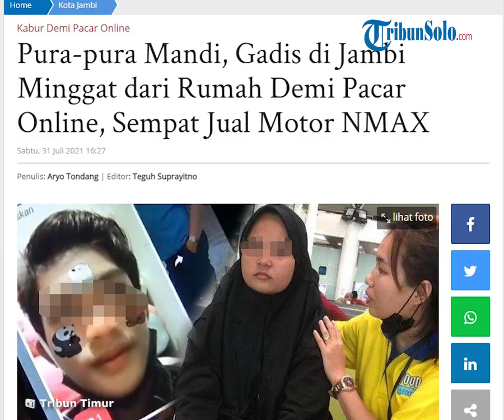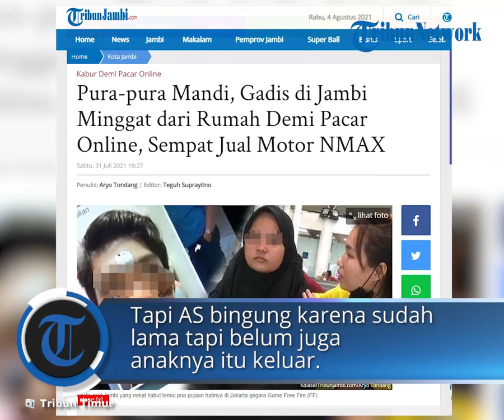Gadis di Jambi Minggat dari Rumah untuk Kedua Kalinya demi Pacar Online, Sempat Jual Motor NMAX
TRIBUN-VIDEO.COM, JAMBI - Gadis 16 tahun di Jambi kabur dari rumah demi menemui pacar onlinenya di Jakarta.

Ingat dengan IN (16) siswi SMA di Jambi yang viral karena nekat kabur dari rumah untuk menemui pria yang ia kenal lewat Game FF di Jakarta?

Bahkan agar bisa berangkat ke Jakarta, IN nekat menjual motor Yamaha NMAX ayahnya.

Sekarang IN dikabarkan minggat lagi demi pria idamannya itu.

Ini adalah yang kedua kalinya IN kabur dari rumah. Sebelunya pada Juni 2021 IN minggat untuk ke Jakarta.

Ia mengikuti petunjuk seorang pria yang diketahui menjadi temannya main bareng Game Free Fire.

Beruntung ada yang seorang yang menyelamatkannya hingga akhirnya dia batal naik pesawat.

Gadis belia itu diketahui berasal dari Sungai Gelam, Kabupaten Muarojambi, Jambi.

Kabarnya, gadis remaja itu kembali minggat lagi dari rumah orangtuanya.

IN tidak lagi ada di rumahnya sejak Jumat (30/7) kemarin, sekira pukul 18.30.

Diduga IN nekat melarikan diri karena ingin menemui teman laki-lakinya itu.

Hal tersebut diungkapkan oleh AS, ibu dari siswi tersebut, saat ditemui di rumahnya, pada Sabtu pagi.

Dia mengatakan, saat itu ia baru saja menyuruh putrinya IN untuk makan.

Kemudian, IN pamit ke kamar mandi.

Saat itu, kata AS, anaknya itu dengan sengaja menyalakan keran air.

"Dia sengaja hidupin keran air, jadi saya pikir masih di dalam kamar mandi," ungkapnya.

Tapi AS bingung karena sudah lama tapi belum juga anaknya itu keluar.

"Sudah lama tapi dak keluar, pas saya cek sudah kosong," kata AS, Sabtu (31/7/2021) pagi.

Aksi nekat puteri sematawayangnya tersebut, diyakini akibat dipengaruhi oleh laki-laki, yang mengaku tinggal di Jakarta Barat tersebut.

Setelah sempat berupaya kabur Juni lalu, anaknya itu masih intens berkomunikasi dengan laki-laki tersebut.

Bahkan, sang puteri sanggup bermain dengan smartphonnya hingga belasan jam.

Anaknya main game Free Fire, hingga menjalin komunikasi dengan laki-laki tersebut.

Hal tersebut membuat AS dan suami sedikit kewalahan untuk mengontrol sikap IN tersebut.

"Kalau saya hitung, bisa sampai 17 jam main handphonnya," katanya.

ambi, bawa keluarga, pasti kita terima," bilang AS.

Namun, AS dan suami tidak sepenuhnya percaya dengan laki-laki tersebut.

Sebab hingga saat ini, ia mengaku tidak tahu latar belakang dari laki-laki tersebut.

Bahkan menurutnya, foto dengan usia yang diucapkan laki-laki itu tidak sesuai.

"Dia mengaku umur 17 tahun, tetapi fotonya sudah seperti di atas 20 tahun. Saya curiga, laki-laki ini ada maksud lain sama anak saya," jelas AS.

Tidak sampai disitu, setelah mengenal laki-laki tersebut, sikap IN semakin tidak terkontrol.

Gadis muda itu hanya menuruti kata-kata laki-laki tersebut.

"Yang benar di mata dia sekarang ini ya laki-laki itu," bilangnya.

Saat bersama suaminya, AS tampak terpukul dengan aksi kabur tersebut.

Dia khawatir IN mendapatkan perbuatan jahat dari orang yang tak dikenalnya.

"Orang lain bilang, biarlah pergi. Tapi gimana? Anak kami gadis pula," tuturnya.

Orangtua IN sudah berusaha mencarinya di berbagai tempat.  Jika sudah lebih 24 jam, IN bakal dilaporkan hilang ke kepolisian setempat.

Saat itu, ia ditemukan oleh seorang SPG sebuah perusahaan Farmasi, sedang kebingungan.

Kemudian, SPG tersebut di temani rekannya berhasil menanyai tujuan IN, yang tampak kebingungan.

Saat itu, IN mengaku ingin menemui pacarnya yang dia kenal melalui game online Free Fire, yang tinggal di Jakarta Barat.

Tidak hanya itu,saat itu, IN juga membawa uang senilai Rp 20 juta, yang dia simpan di dalam tasnya.

Hal tersebut, membuat pihak bandara bergerak cepat, dan langsung membatalkan penerbangan IN.

( Tribunjambi.com/ Aryo Tondang)

Artikel ini telah tayang di TribunJambi.com dengan judul Pura-pura Mandi, Gadis di Jambi Minggat dari Rumah Demi Pacar Online, Sempat Jual Motor NMAX,
Penulis: Aryo Tondang | Editor: Teguh Suprayitno